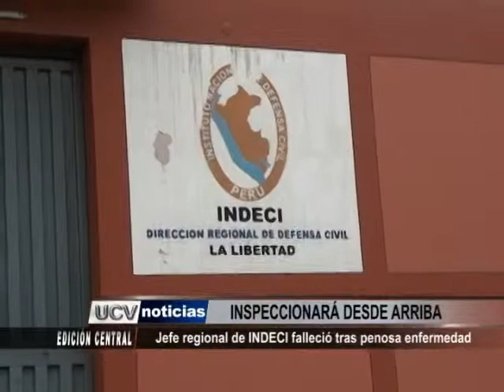Jefe regional de INDECI falleció tras penosa enfermedad